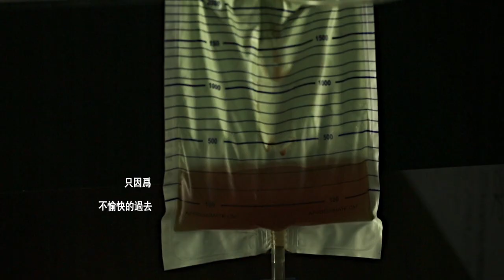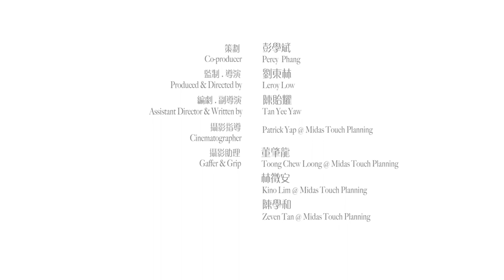王冠逸 LAWRENCE WONG 【淺淺 Shallow Love】 Official MV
『如果深愛     會讓彼此喘不過氣
那麼淺愛     是不是我愛你     最好的距離』

王冠逸，在新馬娛樂圈已有豐富的演藝經驗，從模特兒，電視，電影，舞台劇演員到主持，其帥氣的外表，優雅的氣息，清新的形象更是時尚界的寵兒，除了屢屢受邀為多家雜誌拍攝封面與內頁之外，也參與了不少商品的宣傳活動與擔任宣傳大使，2010年開始便活躍與兩地演藝事業的王冠逸如今更將演藝觸角延伸至樂壇，開始唱起歌來，積極地在他的藝人履歷中再添一筆精彩的記錄。
《淺淺》是一種面對愛情小心翼翼的態度，是一種欲迎又拒的奇妙與曖昧關係，是一種都會人表達情感的狀況與最安全的位置，也是都會熟男熟女的一種情感現象；由於他（她）們在情感的路上多多少少都經歷過一些不快樂的經驗，因此當進入一段新的情感關係時，不免顯得小心與膽怯，不敢太勇敢地愛因為害怕結果慘敗，期待又怕受傷害，所以寧願不要太深陷，只保留一種淺淺淡淡的姿態，那麼萬一感情無疾而終了，也能較容易從難過中走出來。

『淺淺Shallow Love 』 王冠逸Lawrence Wong演唱
詞曲：彭學斌@口袋音樂

別擔心  不是我不愛你    只因為   不愉快的過去
這城市   太多的不可預期
明天在哪裡   遙不可及

別懷疑   不是我不相信     只因為   其實我太珍惜
這世界    只有時間不會騙你
我的沉默  會有意義

淺淺地愛你  想你  將你
輕輕放在 心底   眼中  懷裡
偷偷留給自己    一點  空氣
好好地過生活   用力的呼吸

淺淺地愛你   比較  開心
就不會為了你    目眩  神迷
就算失去了你   憂傷  也能
輕輕地  偷偷地   好好地   痊癒